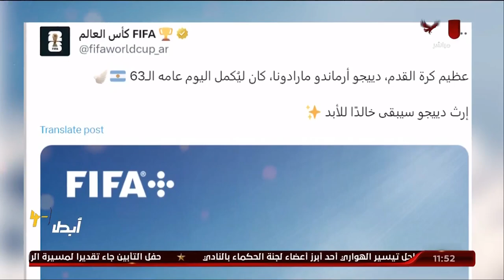جولة في أهم الأخبار المحلية والعربية والعالمية